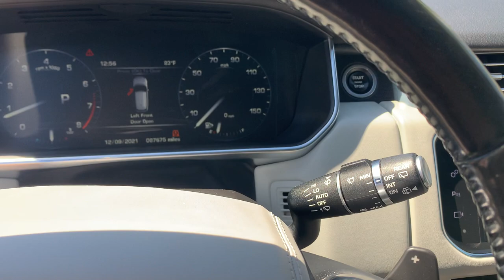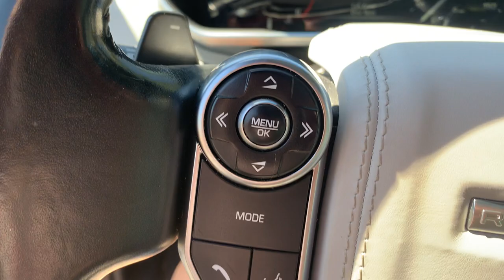Walk around video Exterior and Interior